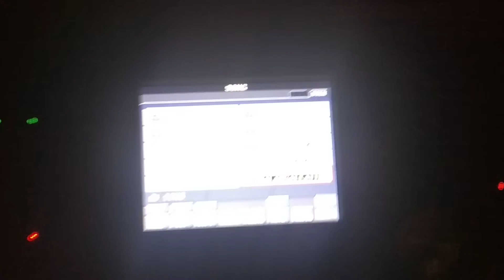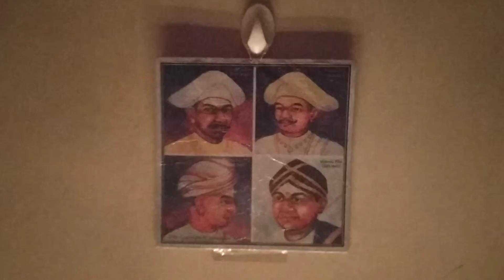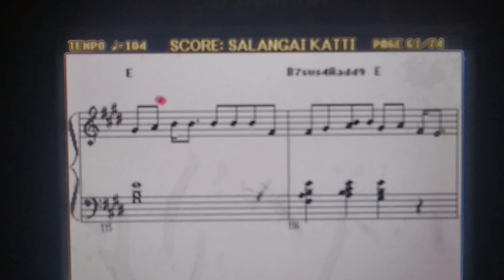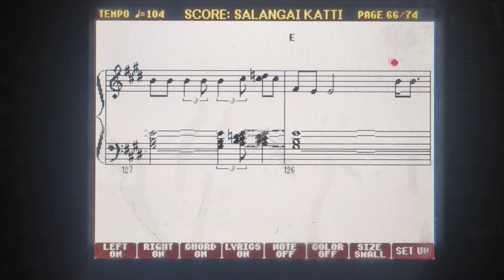Gokulashtami 2020 Mulund: கண்ணனின் அழைப்பு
என் வீட்டில் நள்ளிரவு 12 மணிக்கு ஆடுகின்ர பாடிகின்ற கண்ணன் வரவேற்பு மற்றும் அழைப்பு.

கீபோர்டு இசை: சலங்கை கட்டி ஓடி ஓடி

ஜெய் ஸ்ரீ கிருஷ்ணா மற்றும் இனிய கிருஷ்ணன் ஜன்மாஷ்டமி நல் வாழ்த்துக்கள்

Welcoming the dancing and singing Lord Krishna at midnight 12 am in my house.

Keyboard music: Salangai Katti Odi Odi

Listen to the bell sound effects made by me before the song.

Jai Sri Krishna and Happy Krishna Janmashtami to all.